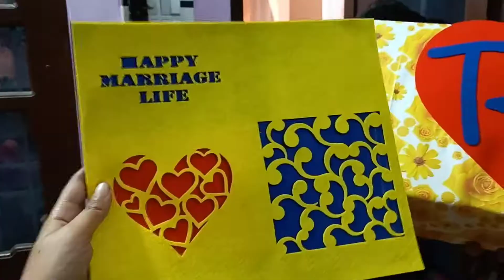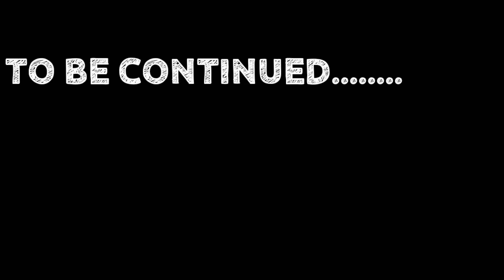AA GAYI BARAAT || SISTER'S MARRIAGE || HIMACHALI WEDDING || PART 3 || VLOG 42 || KING PANJORIA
Please tell me if you saw any mistake or anything you don't like in my vlog below in the comments section , keep watching my vlogs.

MX Taka-Tak:- King Panjoria